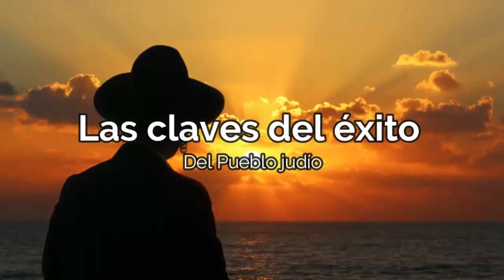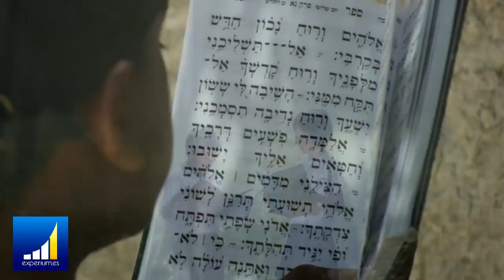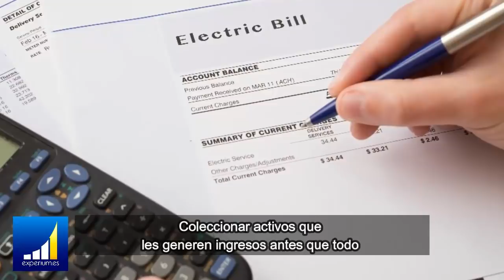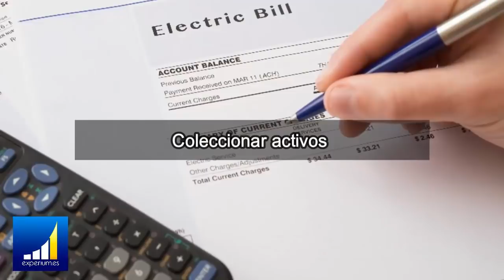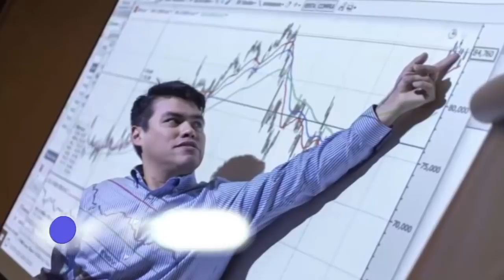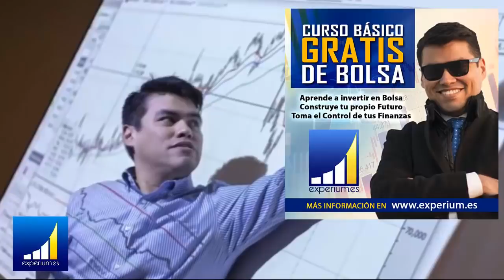Los 5 SECRETOS JUDIOS de Riqueza que Utilizan para ser MILLONARIOS, GANAR DINERO y Prosperar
▼ABRIR▼ TOP CON LAS 5 CLAVES del pueblo Judio para tener éxito en los NEGOCIOS, las INVERSIONES y el DINERO.

// CONECTA CONMIGO //

Vídeos imprescindibles